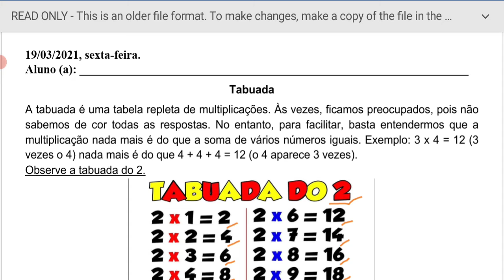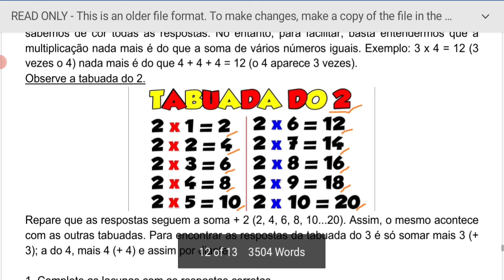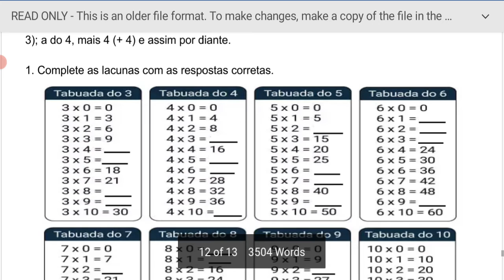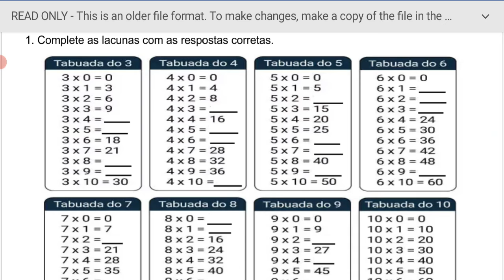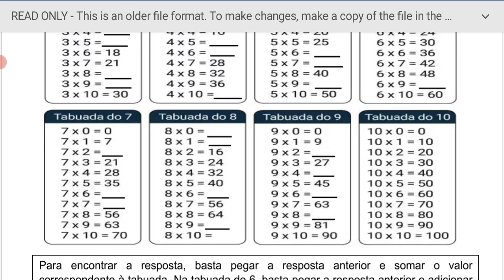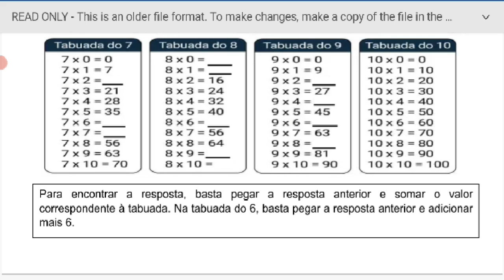Atividade Remota 19/03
Atividade Remota disponibilizada aos estudantes do 5º ano da Escola Municipal João Adão da Silva.